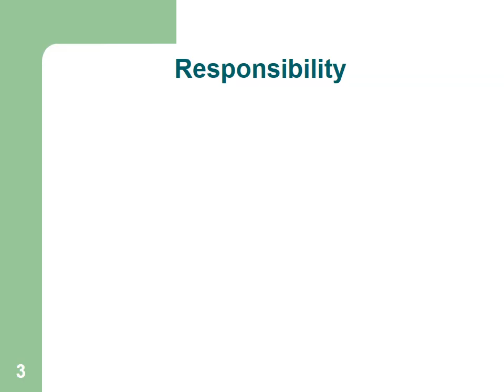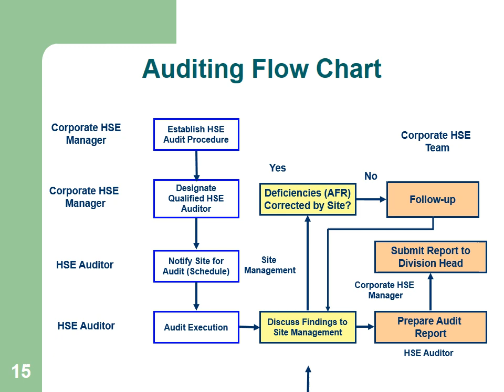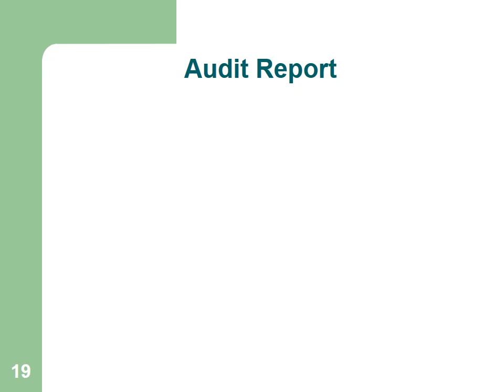Basics of HSE Auditing For HSE Professionals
HSE HSE Auditing is an important  HSE Professionals method to check that the HSE System is completely is implemented or not. if there is a gap in the implementation of the HSE System.
After HSE Auditing the report will suggest in which sector you have to make the correction and where you are in Good.

If you want to download other HSE Related Documents in Soft Copies there are links Professionals will Provide you with HSE Job Safety Analysis HSE Risk Assessments HSE Procedures HSE Method Statements HSE Checklists and HSE Presentations in Soft Copies for Download

How to Prepare Risk Assessment & Job Safety Analysis Presentation

Hearing Protection, Machine Guard & Office Safety HSE Presentation for HSE Professionals

🔰 Share This Post Maximum
🔰 Help Your Friends